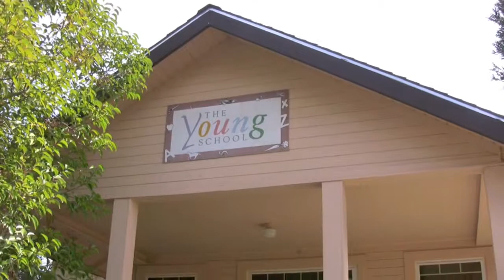Forever Young Benefit Wine Auction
When this one-room school house in St. Helena, California, holds a fundraiser, the result is a phenomenal wine auction featuring some of Napa Valley's greatest wineries.